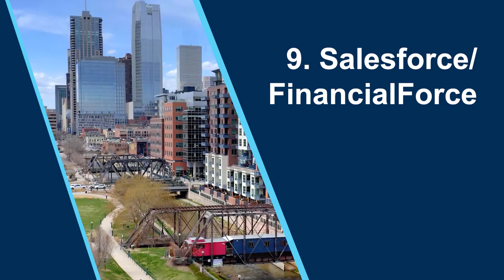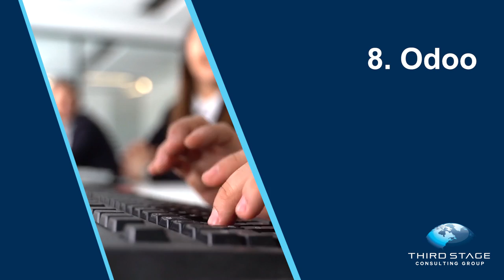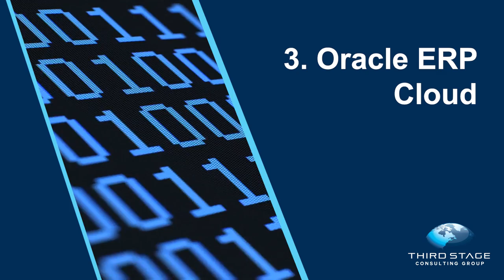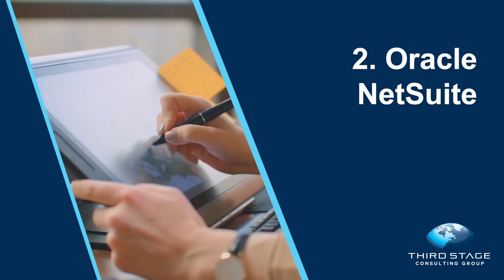Top ERP Systems for 2022-2023 | Best ERP Software | Independent Ranking of Top ERP Vendors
With no shortage of ERP Systems to choose from, it's hard to know what will fit your needs and your business the best.  Hours can be spent reading articles and searching the top vendor names. Not to mention there have been big changes in the ERP software industry in the last year.

That's why we've put together this video outlining the top 10 ERP systems available with pros and cons of each to help make your short list a little easier. There have been some significant changes in this year's ranking as the ERP software landscape continues to evolve - including a new #1 system this year.

ERP systems discussed in this video ranking include (in no particular order):

-Infor CloudSuite
-Oracle ERP Cloud
-Sage X3
-Acumatica
-Microsoft Dynamics 365
-SAP S/4HANA
-Oracle NetSuite
-Odoo
-IFS
-Salesforce/FinancialForce
-Epicor
-Aptean
-Service Now
-Workday
-Deacom